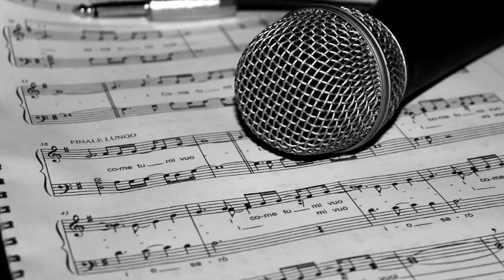Voci dal coro: come studiare insieme un canto liturgico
Come studiare e preparare insieme un canto liturgico? A rispondere alla domanda, nella terza puntata di Voci dal coro, a cura della parrocchia dei Santi Martiri dell'Uganda di Roma, è il maestro Stefano Sinisgalli, che si definisce molto meticoloso.

«Esistono vari metodi didattici e strategie. Si inizia a sondare il terreno, poi lo studio si intensifica».

In particolare, per l'approccio a un canto polifonico le fasi sono diverse: l'ascolto, la lettura, le registrazioni delle singoli voci ...